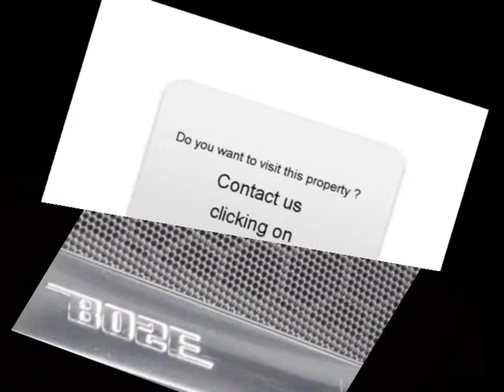Sale one AUDI TT ROADSTER Niederschaeffolsheim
for more information (price, contacts).

For sale at  Niederschaeffolsheim  Used car AUDI TT ROADSTER of 50100 Km.
used motors Autoenvideo : Sale one AUDI TT ROADSTER  Niederschaeffolsheim  Bas-Rhin